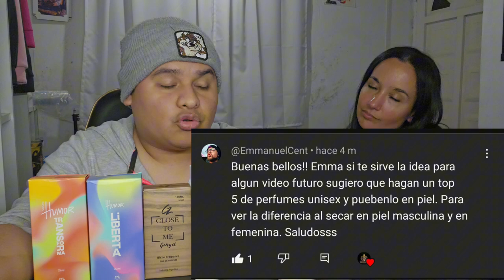youtube video #-Cur4rFc0pE